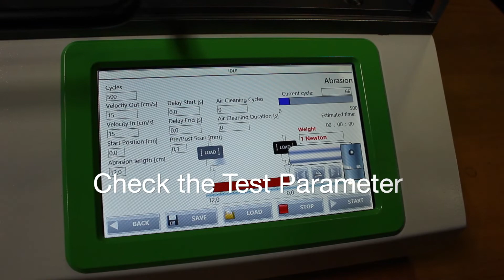Dyna-SPA - Special Development FCA PF 90066 | MS 200 38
Tutorial Special Development Device